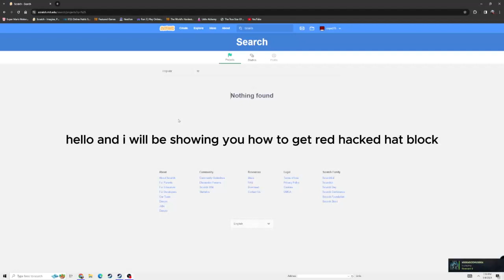how to get red hacked block in scratch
this is how to get red hacked block in scratch